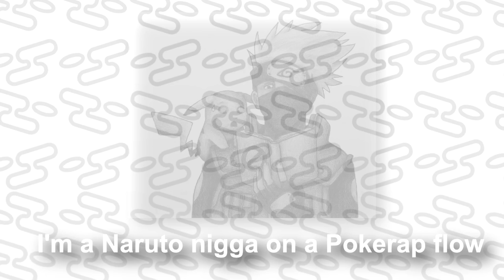PokéRAP TAG FT AnimeAnalystXV [Comedy]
PokeRap TAG - I tag ShinoWorld, Veil, and Heavenly Controller